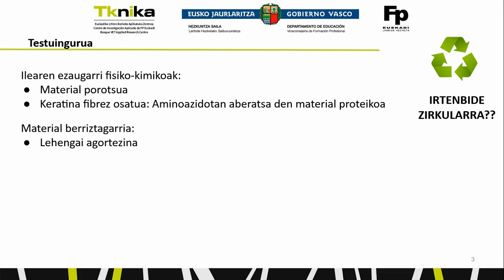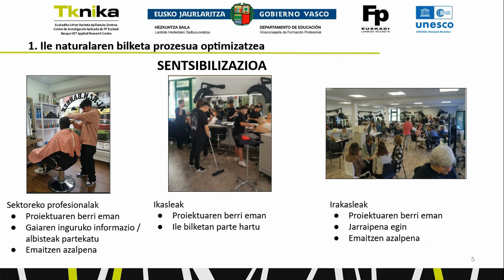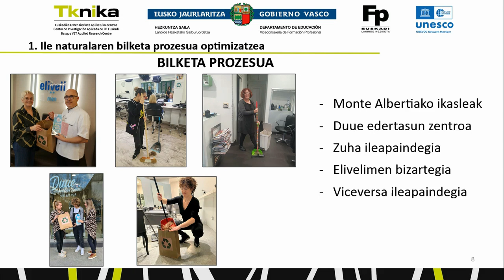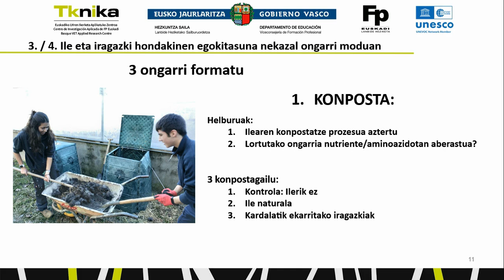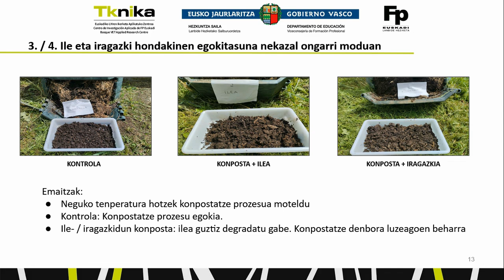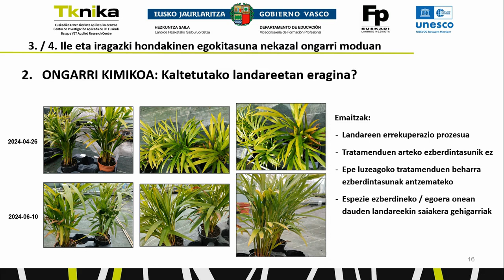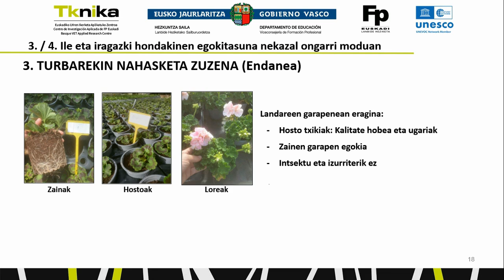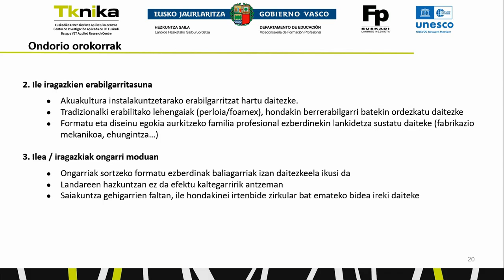Ileapaindegietako hondakinak eta akuakultuko ile iragazki aberastuak nekazal lurraren ongarri gisa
Nekazal ongarri kimiko sintetikoen produkzio eta erabilerak gizaki eta ingurumenaren osasunean kalte eta arrisku larriak sorrarazi ditzake.
Ekonomia zirkularraren irizpideak jarraituz, proiektu honek akuakultura eta edergintza sektoreetako hondakinak lehengai sekundario bihurtzea proposatzen du, nekazal jardueretako ongarri organikoen produkzioan birrerabiltzeko. // La producción y utilización de fertilizantes agrícolas sintéticos puede causar graves daños y riesgos para la salud humana y ambiental.
Siguiendo criterios de economía circular, este proyecto propone la transformación de los residuos de los sectores de la acuicultura y la belleza en materias primas secundarias para su reutilización en la producción de fertilizantes orgánicos para actividades agrícolas.